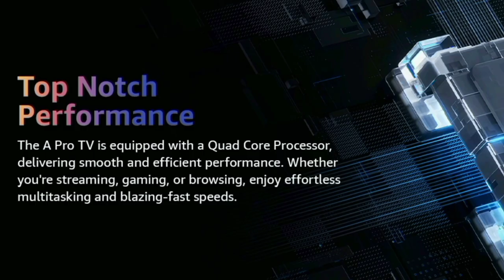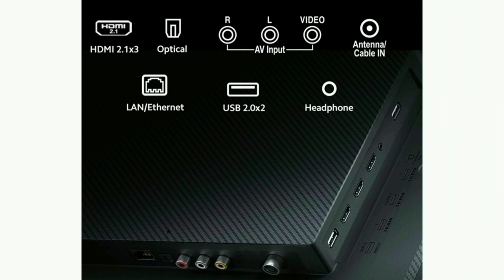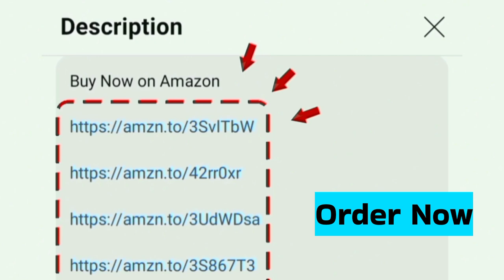Xiaomi X Series TV 2024 Model Review Tamil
43 inch

50 inch

55 inch

65 inch

In this video i given honest review of Mi Xiaomi 108 cm (43 inches) X Series 4K LED Smart Google TV L43MA-AUIN (Black) India 2024 model latest pros and cons also explained in tamil.